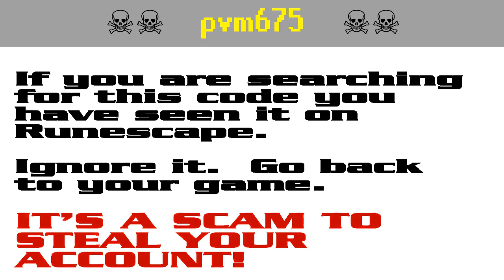pvm675 ☠️ Runescape giveaway is an account-stealing scam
pvm675 is a Runescape account-stealing scam. It appears that the scammers are starting to get annoyed by the warnings and they have started down-voting.